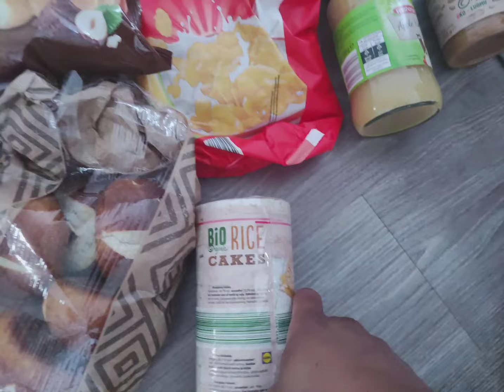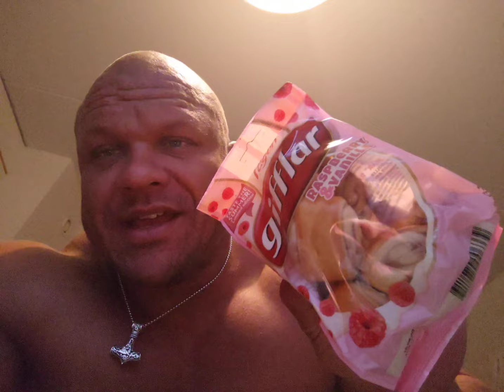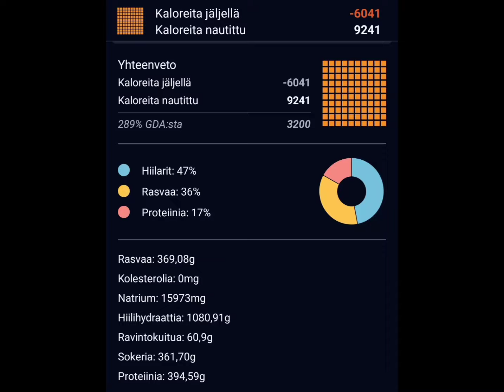KISAPREPPI/ PART 7 / NYT TANKATAAN